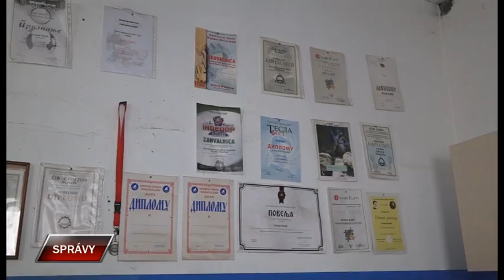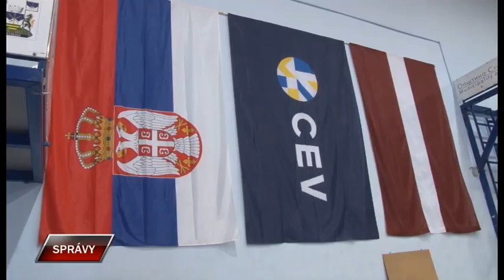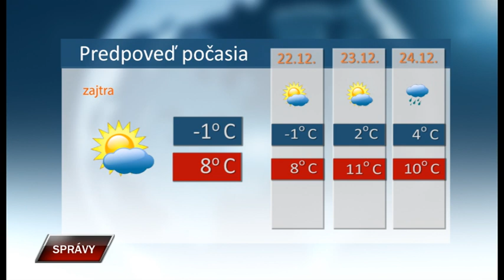Spravy 20 12 2022